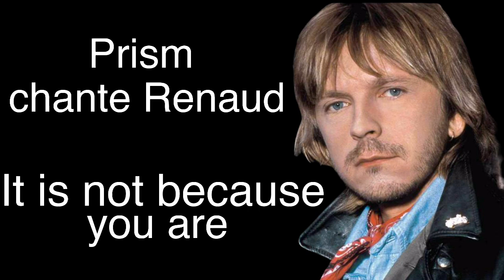Prism chante Renaud - Jour 29 : It is not because you are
Alors, j'ai enregistré cette chanson vachement tôt, mais je la mets que maintenant dans la playlist. Pourquoi? Et bien, c'est une très bonne question à laquelle je n'ai pas moi-même la réponse !

Album d'origine : Marche à l'ombre (1980)

Paroles :

"When I have rencontred you
You was a jeune fille au pair
And I put a spell on you
And you roule a pelle to me

Together we go partout
On my mob it was super
It was Friday on my mind
It was a story d'amour

It is not because you are
I love you because I do
C'est pas parce que you are me
Qu'I am you, qu'I am you

You was really beautiful
In the middle of the foule
Don't let me misunderstood
Don't let me sinon I boude

My loving, my marshmallow
You are belle and I are beau
You give me all what you have
I say thank you, you are bien brave

I wanted marry with you
And make love very beaucoup
To have a max of children
Just like Stone and Charden

But one day that must arrive
Together we disputed
For a stupid story of fric
We decide to divorced

You chialed comme une madeleine
Not me, I have my dignité
You tell me, you are a sale mec
I tell you, poil to the bec

That's comme ça that you thank me
To have learning you English?
Eh! That's not you qui m'a appris
My grand father was rosbeef

Qu'I am you, qu'I am you, qu'I am you"